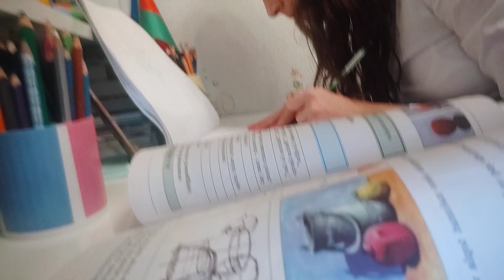9 декабря 2021 г.